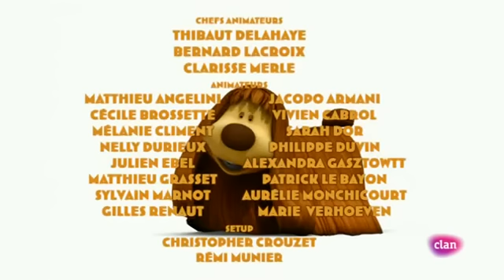EL TIOVIVO MAGICO - UN DIA EN EL CAMPO